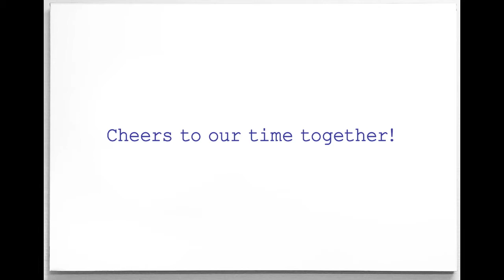Jungle! 2016 Noriko Shimizu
Free hand illustration.
"Jungle!" 2016
Design:Noriko Shimizu. Japan-besed designer/illustrator.